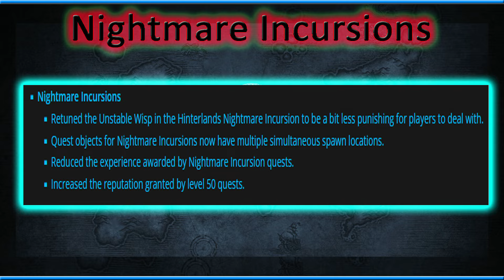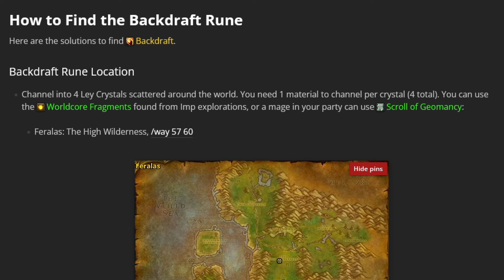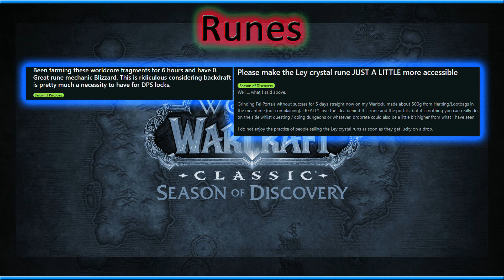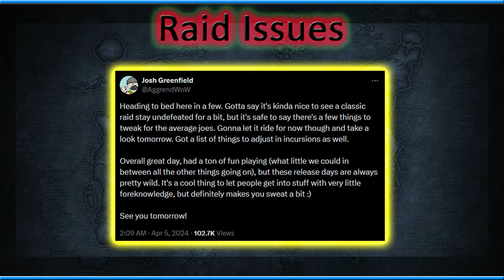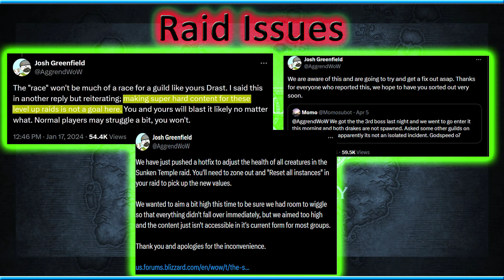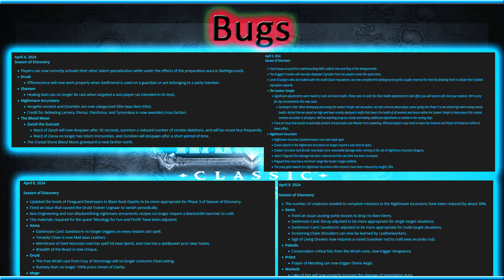Season of Discovery Phase 3 Needed A PTR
Phase 3 launch was a bit rocky even though lvl 50 is offering more content than at 40. Today we list the reasons and mess ups we believe should make Blizzard re-examine their "NO PTR" policy.

Time Stamps:
0:36  -  Nightmare Incursions
02:07 - Runes
04:28 - Raids Issues
06:29 - Bugs Galore